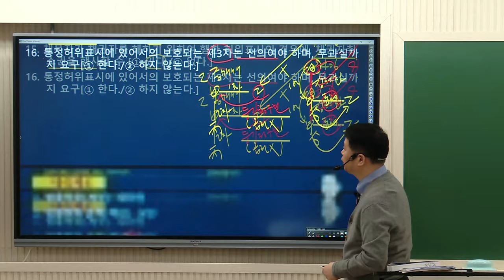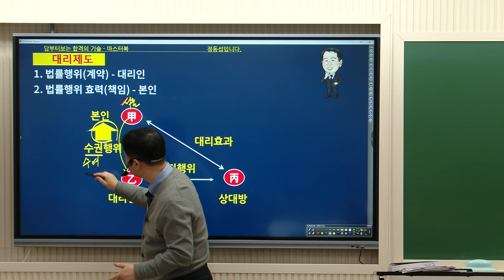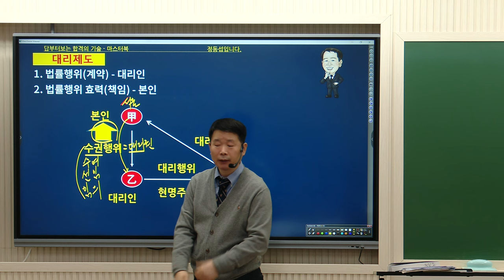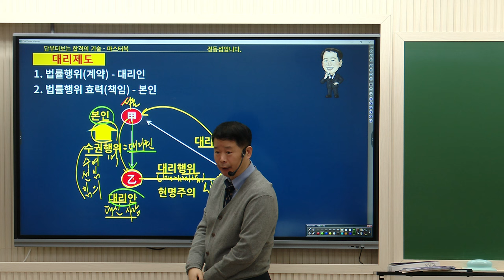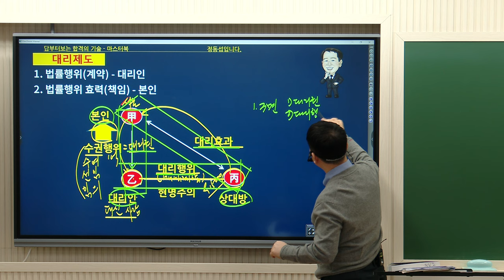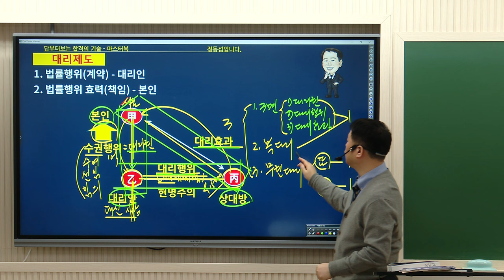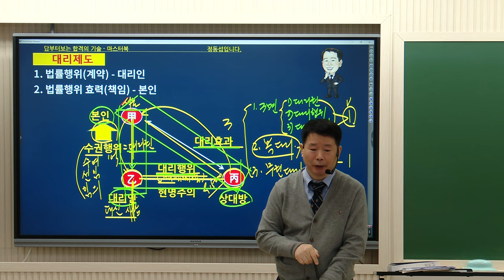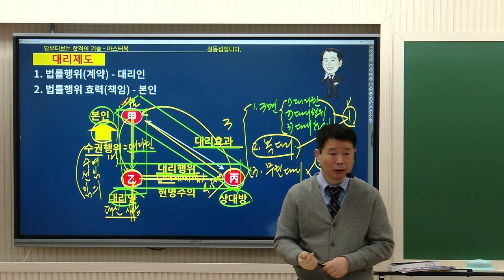[공인중개사학원 김포중앙] 민법 마스터 정동섭 교수님의 기본이론과정 3주차"대리제도"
민법 마스터!  모두가 추천하는 민법! 정동섭 교수님의
1~2월 기본이론과정 3주차 "대리제도" 강의 영상 입니다!

▶ 민법마스터!  정동섭교수님의 1월~2월 강의는